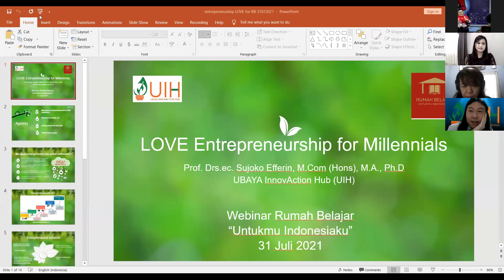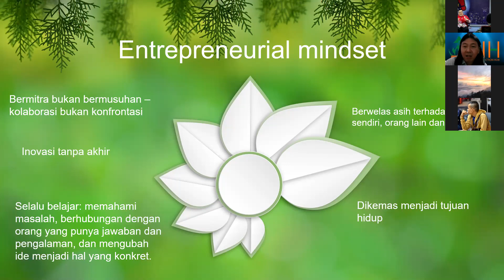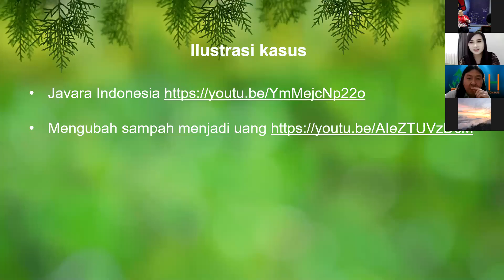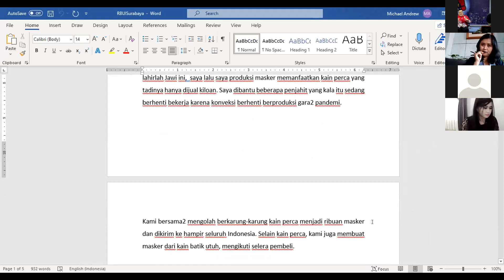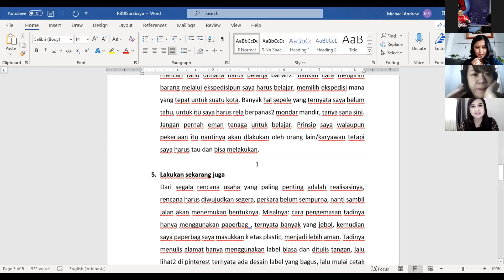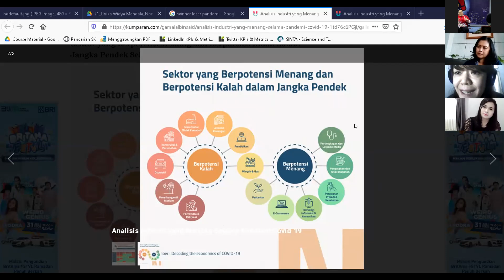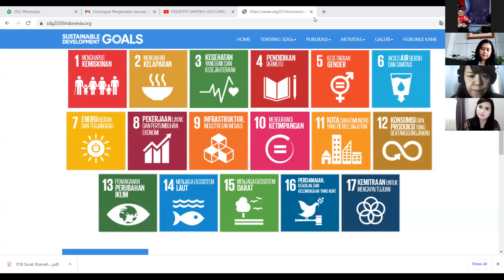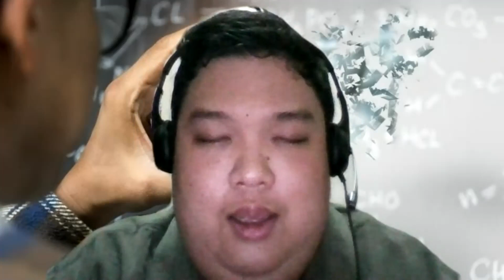Mindset Hack for Etrepreneur - ZOOMinar Etrepreneurship oleh Rumah Belajar Untukmu Indonesiaku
SIARAN ULANG

ZOOMinar Etrepreneurship oleh;

Rumah Belajar "Untukmu Indonesiaku"*

*Mindset Hack for Entrepreneur*

Pembicara :
1. Prof Sujoko Effrein
UBAYA InnoAction Hub (UIH)
2. Herlina Yoka Roida
Dosen UK Widya Mandala Surabaya
3. Inten Lugut Lateng
Sociopreneur - praktisi usaha

Moderator:
drh. Alma Erina
Dosen Pancasila Universitas Ciputra Surabaya